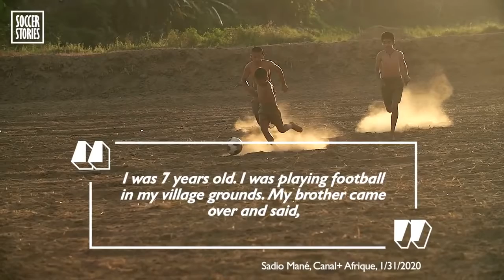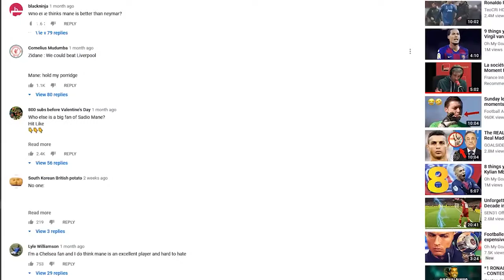Sadio Mane Builds Hospital